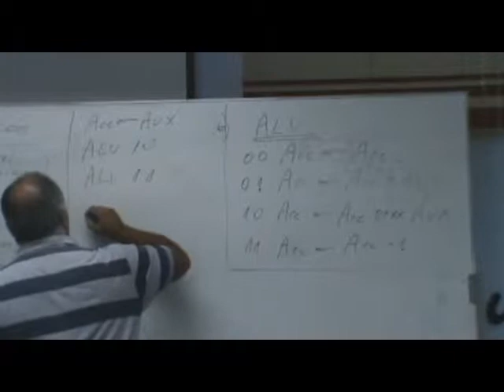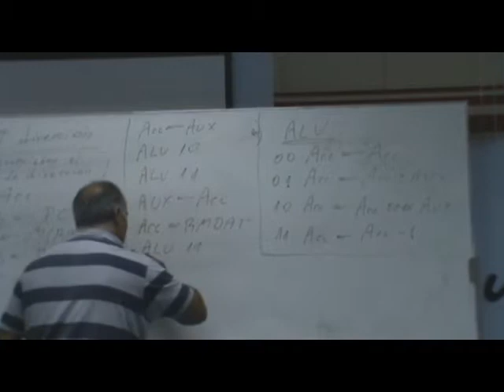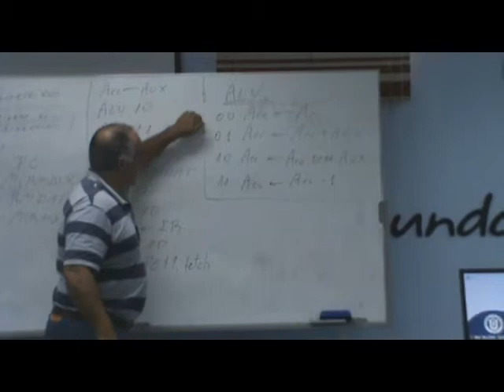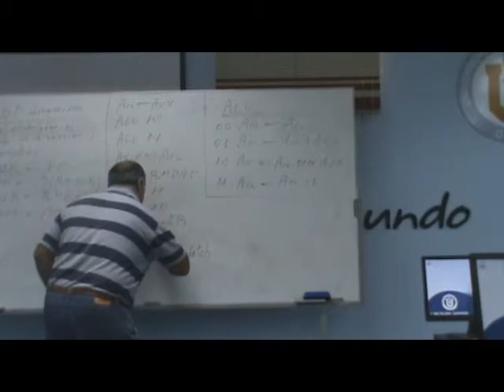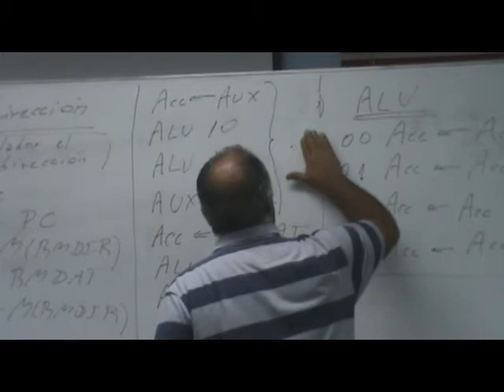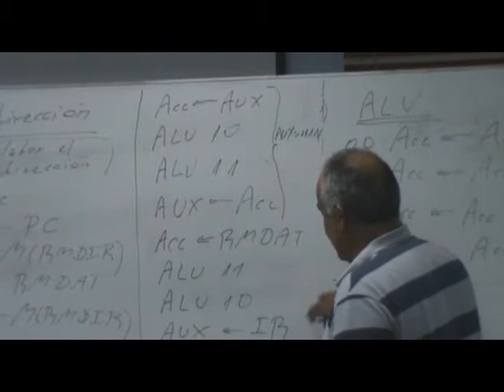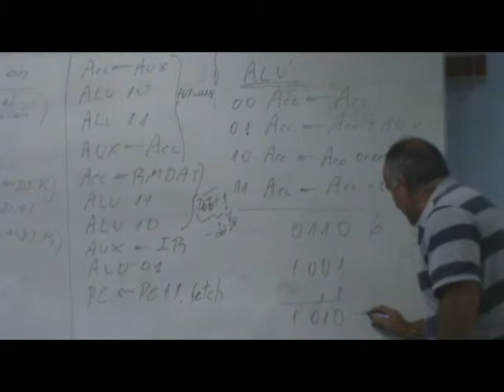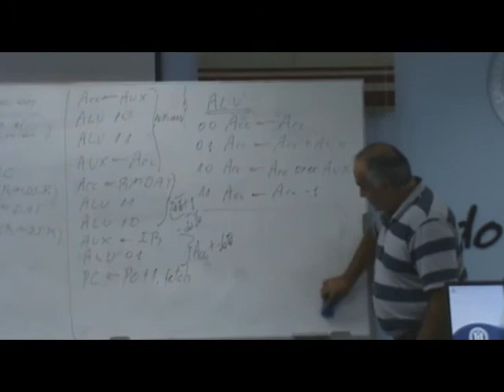EJercicio SUBT direccion (parte II)